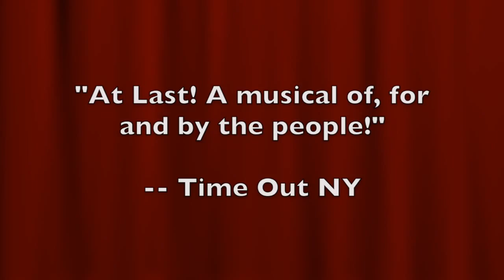BNHM On the Red Carpet in Hammond, LA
Broadway's Next Hit Musical hit to road to Hammond, LA and the Columbia Theatre for the Arts. Emcee Greg Triggs interviews denizens of Hammond to find out what makes it "ruck and roll." To find out when Broadway's Next Hit Musical is coming your way, head to the tickets and info